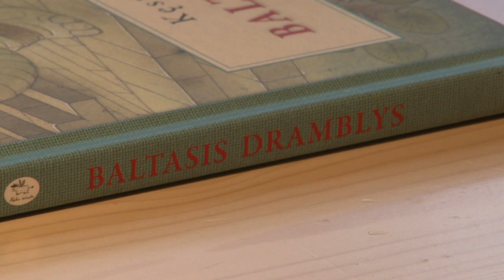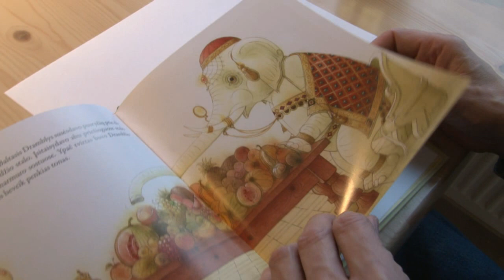K. Kasparavičius "Baltasis dramblys" ("Nieko rimto", 2010)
Į geriausios 2010 Metų knygos titulą knygų vaikams kategorijoje pretenduoja K. Kasparavičiaus pasakos "Baltasis dramblys". Apie ką šios pasakos?